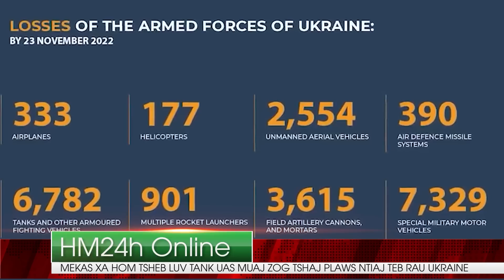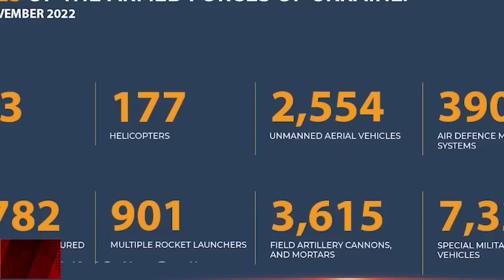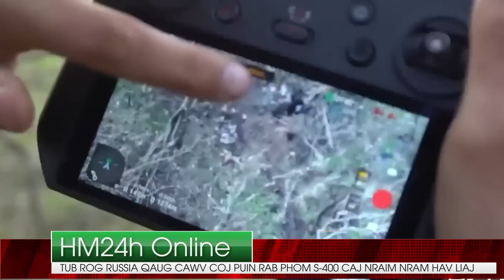TSOV ROG RUSSIA-UKRAINE 24/4: SIB TUA LOJ KAWG NKAUS, RUSSIA CEEB TOOM NATO, 1 LEEG PUAS TUA YEEJ?